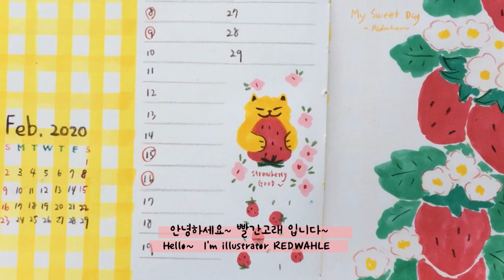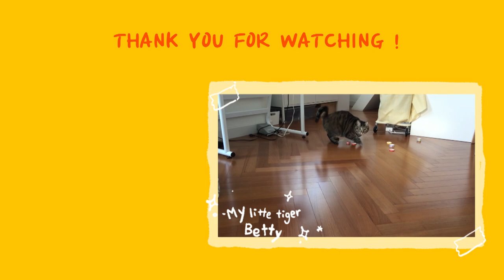딸기 그리기 ♥ 다이어리 꾸미기 ♥ Drawing Strawberry ♥ 손그림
마카로 다이어리에 딸기를 그리고 인덱스로 만들었어요.
딸기처럼 달콤 상큼한 봄 보내세요~

영상 속에서 사용한 색연필과 마카는 아래와 같습니다~

[ Alpha Brush Marker ]
Pale Peach
Coral
Imperial Yellow

[ ShinHanart Brush Marker ]
Turquoise Green
Turquoise Green Light

[ Prisma Colorpencil ]
Sand
Dark Umber
Dark Green
Nectar
20%Warm Gray